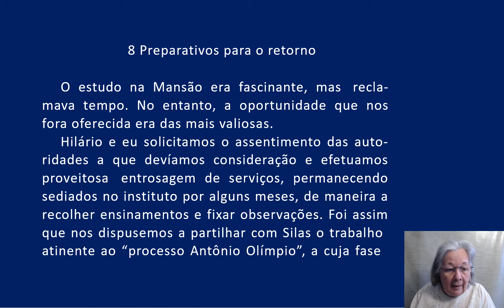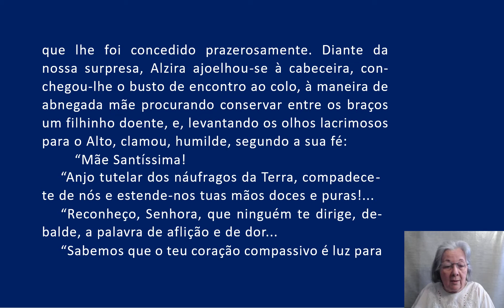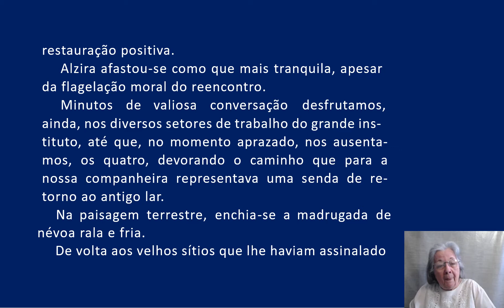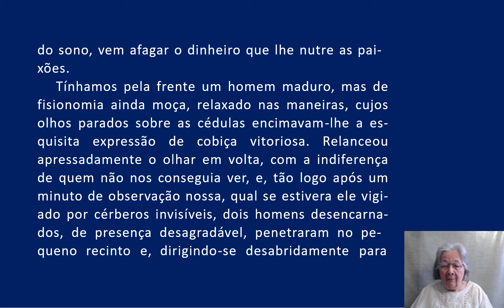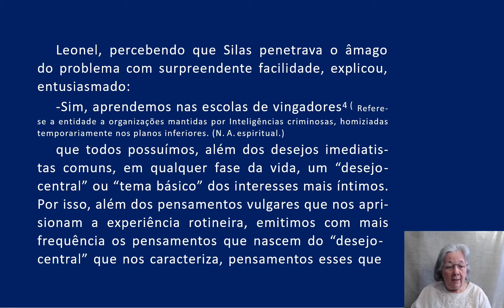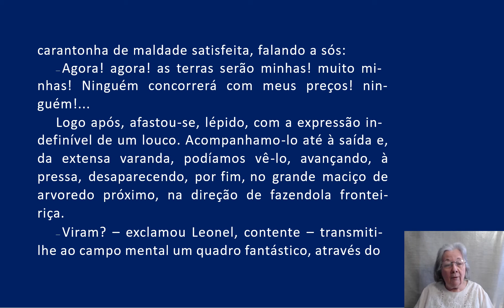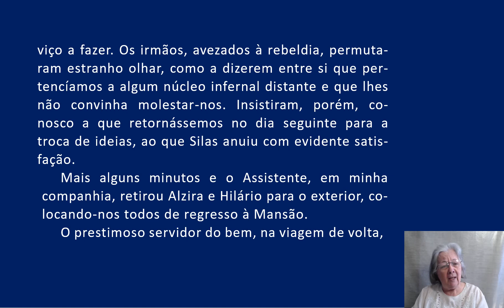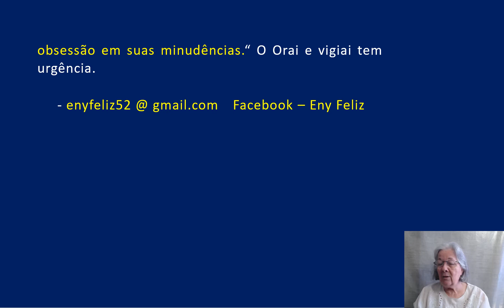08 Ação e Reação - Preparativos para o retorno AUDIOLIVRO COMENTADO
09- AÇÃO E REAÇAO